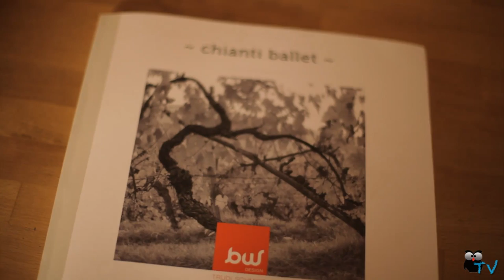TRUDI SCHMIDT, UN'ARTISTA NEL CHIANTI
Abbiamo incontrato Trudi Schmidt  [guarda l'intervista] una domenica mattina, la prima giornata di pioggia dopo una lunga stagione di caldo e siccità. Lo sguardo ancora assonnato con cui ci ha accolti nella sua nuova casa-atelier, con il tavolo appena apparecchiato per una ricca colazione e un ottimo caffè, si è rapidamente risvegliato, regalandoci uno sguardo sul Chianti con gli occhi di una curiosa osservatrice capace di fermare attimi di vita e di trasformarli in opere d'arte. "Non chiedetemi quale macchina fotografica uso, ma quali scarpe indosso quando faccio le mie foto".
La storia di Trudi Schmidt, austriaca innamorata dell'Italia, non è facile da raccontare in poche righe o in un'intervista. La raccontano meglio e con più immediatezza le sue creazioni, che saranno in mostra dal 1 al 16 settembre al Museo di San Francesco di Greve in Chianti con la personale "Blackandwinedesign, immagini e idee del chianti", intrecciandosi idealmente con l'Expo del Chianti Classico, che dal 6 al 9 settembre animerà come ogni anno la città del vino.
Arrivata a Roma come ragazza alla pari, Trudi decide di seguire il suo sogno artistico e professionale iscrivendosi all'Istituto Europeo di Design, dove collabora con importanti nomi dell'arte, del design e della pubblicità. Ma Roma, paradossalmente, sta stretta a Trudi, che ha bisogno di spazi, natura, paesaggi da osservare e da cui trarre ispirazione. E così arriva il Chianti, nel 1996, di cui si innamora a prima vista e che non lascerà più. Qui trova il terreno fertile per quello straordinario spirito di osservazione che la porterà a scattare migliaia di fotografie, a produrre idee, a trovare la sua strada espressiva.
"Da anni osservo questa terra e le persone che la vivono. Ho cambiato negli anni tre colline, ovvero case, avendo un punto di osservazione sempre nuovo e diverso.
Attraversando questi anni ho avuto la fortuna di conoscere chi ci lavora: proprietari, agronomi, enologi, commerciali e chi lavora nelle cantine e nei vigneti, lavorando e sporcandomi con loro. Ho sempre portato con me la macchina fotografica sulle spalle, mentre vendemmiavo, chiacchieravo e vendevo vino e sono certa che se lo ricordano ancora oggi aggiungendo un racconto vissuto insieme."
L'imperdibile mostra al Museo di San Francesco di Greve, patrocinata dal Comune, si inaugura sabato 1 settembre alle 11.00 e prosegue fino a domenica 16, quando sarà possibile assistere all'anteprima della linea di gioielli "Spirali vitali", ispirata ai tralci di vite che restano nelle vigne quando la vendemmia è terminata.
Domenica 9 settembre, in una matinée a partire dalle 11.00, ci sarà la presentazione del libro "Chianti Ballet", in cui Trudi e altri illustratori reinterpretano le naturali linee dei vigneti in leggiadre forme danzanti. Musica dal vivo a cura del gruppo Biagini -- Calderai -- Ronga Jazz Quartet e rinfresco.
[Giacomo Amalfitano]